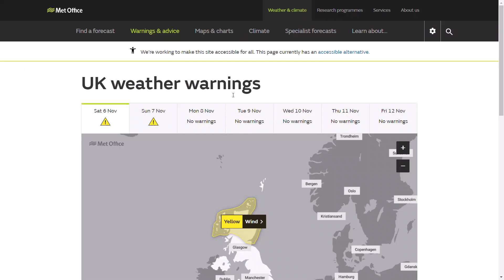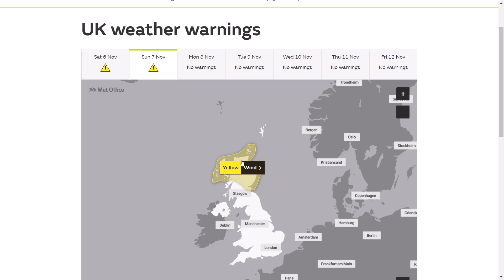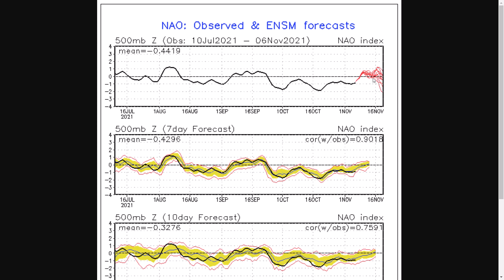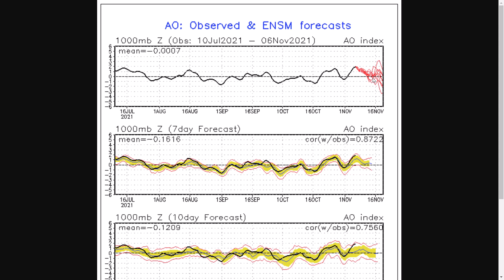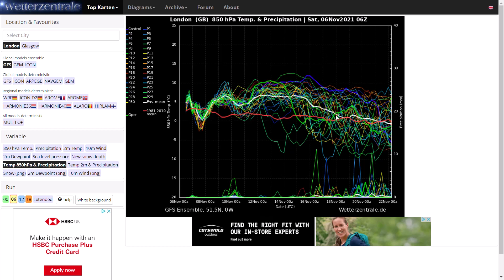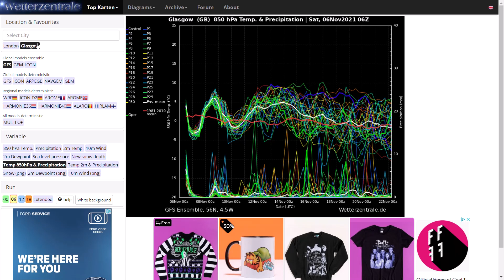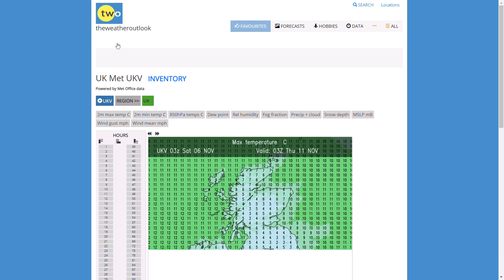Potential Increasing for a Cold Second Half of November? 6th November 2021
00:00 Live Precipitation Radar
01:25 Met Office Yellow Wind Warning for Wind
02:32 GFS Operational Run
04:42 GEM Operational Run
06:38 ECMWF Operational Run
08:33 NAO and AO indexes
12:24 GFS Ensembles
15:55 UKMO (High Resolution) Precipitation Charts